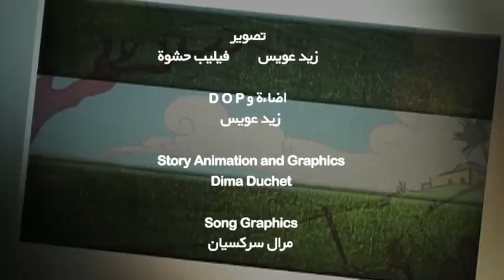وزير الحبشة - اغنية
وزير الحبشة - من السودان من اليونان

١.
وزيرُ الحبشة. متجهٌُ إلى غزة
يقرأُ في الصحراء. في سِفرِ إشعياء.
اللّهُ أرسَلَ. فيلبس لهُ معلنا
بشارةَ الخلاص. لكافةِ الأجناس
قرار ١:
مِنَ السودان. مِنَ اليونان.
مِنَ اليابان. ومِن جميعِ البلدان.
لَهُم مكان. لَهُم أمان.
إن جاؤوا الآن ليسوعَ بالإيمان
٢.
فدعاهُ وسأَل. "من ذا الذي عني احتمل
جروحاً وَأَلَام. وسيقَ كالحَمَل؟"
فشاركَ الخبر. قامَ المسيحُ وانتصر
مانحاً خلاص. لكافةِ الأجناس
٣.
ففرِحَ الغريب. وقَبِلَ الحُبَّ العجيب
ونالَ بالفداء. مكاناً في السماء
هناكَ في السبيل. اعتمد بلا تأجيل
إذ أن ذا الخلاص. لكافةِ الأجناس
قرار ٢:
أفغانستان. و لبنان.
ومن عمان. حتى جميعُ الجيران
لهم مكان. لهم أمان.